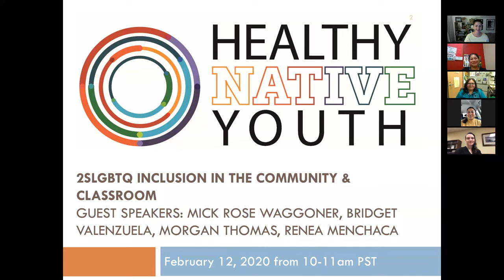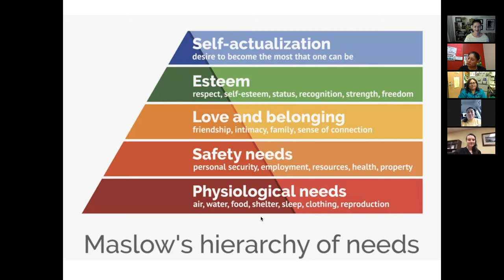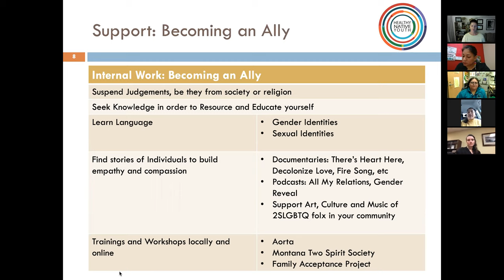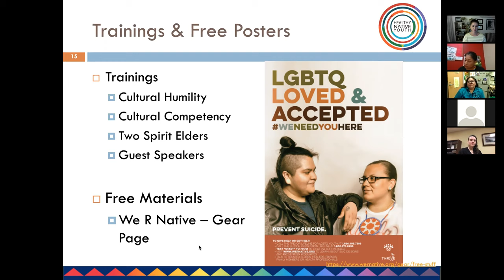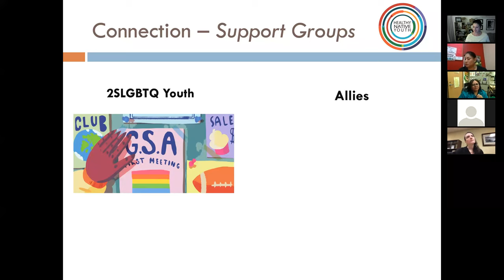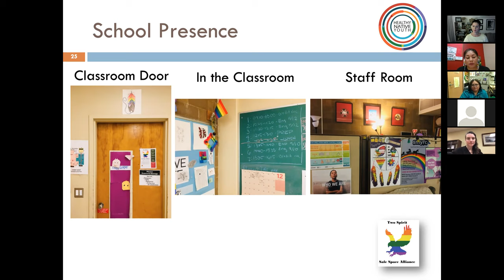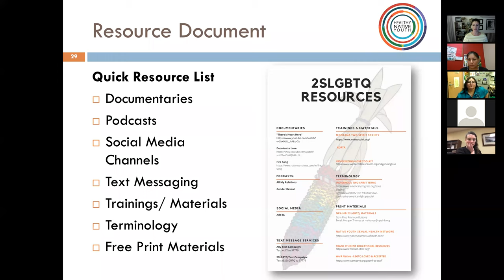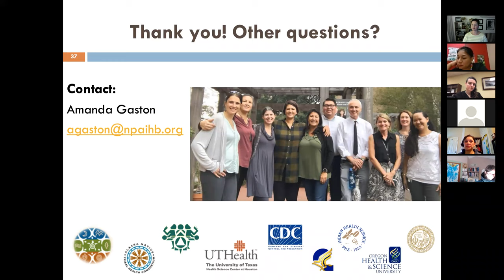2SLGBTQ Inclusion in the Community & Classroom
Get some tips and resources for 2SLGBTQ Inclusion for your community, no matter what level of readiness: Level 1 - Just Getting Started, Level 2 - We're Getting There, or Level 3 - Let's Celebrate.